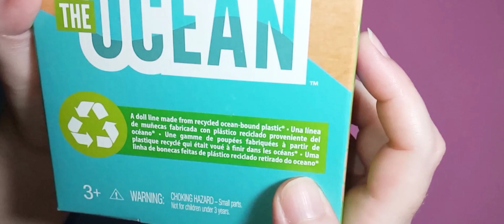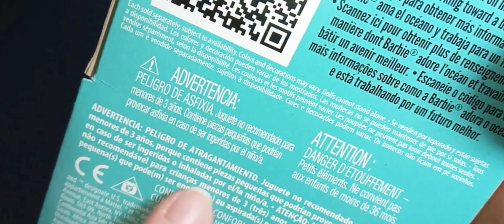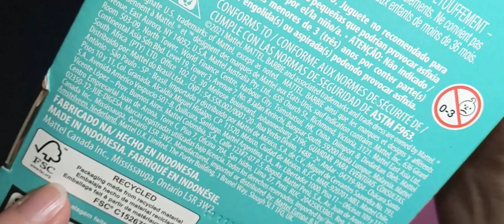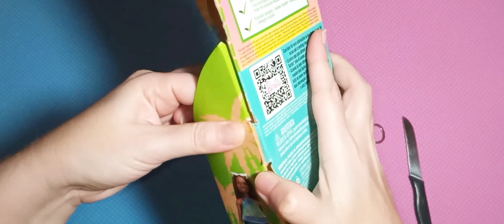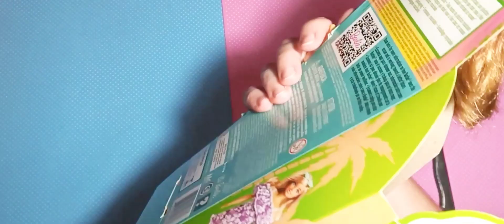🌊Barbie Loves The Ocean, curvy de chiquinhas e marcas no corpo de plástico reciclado[Unbox e Review]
As bonecas da coleção Barbie Loves The Ocean totalizam três modelos, uma curvy em chiquinhas de vestido listrado, uma afro em vestido azul e uma Barbie loira, comum, mas com sombras lindas nos olhos. Eis o unboxing da Barbie Loves The Ocean curvy que é um arraso de bela.

Sim! Quis ela por conta da cabeça: rosto extremamente lindo e, claro, estava remarcada, por R$ 59.99. Super oportunidade. Essa bonequinha vem também com óculos em formato de coração que combina com as sandálias, chinelões dela.

Tomara que goste do vídeo, divirta-se aqui e deixe seu comentário sobre suas histórias e novidades da Barbie Mattel!

Photonovelas.blogspot.com
No instagram: